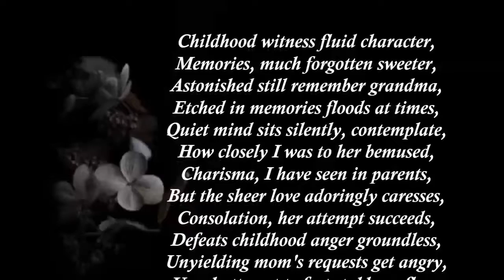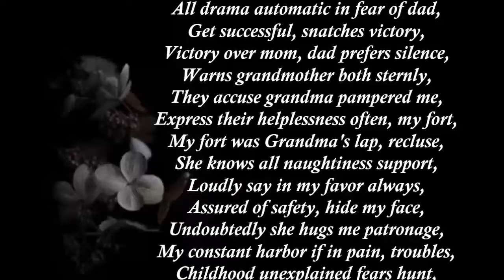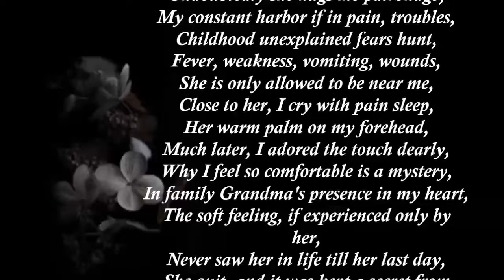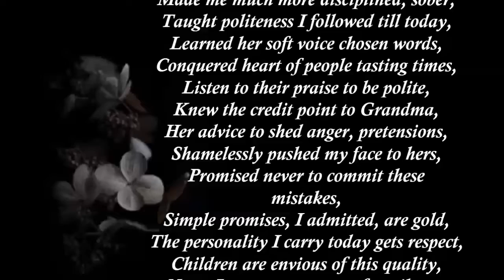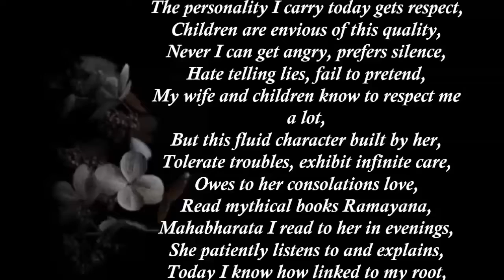UNFORGETTABLE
Childhood witness fluid character,
Memories, much forgotten sweeter,
Astonished still remember grandma,
Etched in memories floods at times,
Quiet mind sits silently, contemplate,
How closely I was to her bemused,
Charisma, I have seen in parents,
But the sheer love adoringly caresses,
Consolation, her attempt succeeds,
Defeats childhood anger groundless,
Unyielding mom's requests get angry,
Usual attempt to fast stubborn flees,
Mom runs after me, exhausted, sits,
Holding her head with palms look,
Her silence warns me of dad's beating,
Ultimate is a weapon to defeat by crying,
Laughs at myself, ashamed of the act,
So much anger sheathing visible,
All drama automatic in fear of dad,
Get successful, snatches victory,
Victory over mom, dad prefers silence,
Warns grandmother both sternly,
They accuse grandma pampered me,
Express their helplessness often, my fort,
My fort was Grandma's lap, recluse,
She knows all naughtiness support,
Loudly say in my favor always,
Assured of safety, hide my face,
Undoubtedly she hugs me patronage,
My constant harbor if in pain, troubles,
Childhood unexplained fears hunt,
Fever, weakness, vomiting, wounds,
She is only allowed to be near me,
Close to her, I cry with pain sleep,
Her warm palm on my forehead,
Much later, I adored the touch dearly,
Why I feel so comfortable is a mystery,
In family Grandma's presence in my heart,
The soft feeling, if experienced only by her,
Never saw her in life till her last day,
She quit, and it was kept a secret from me,
Never faced beating, anger, scolding,
Her sweet talks remain unique lingers,
Confess I disobeyed dad and mom,
Never could bypass her advice,
It never comes like warnings but request,
My effort was to obey wholeheartedly,
One condition that I couldn't tolerate,
Making her unhappy was impossible,
Dad was surprised by the hold Grandma got,
Made me much more disciplined, sober,
Taught politeness I followed till today,
Learned her soft voice chosen words,
Conquered heart of people tasting times,
Listen to their praise to be polite,
Knew the credit point to Grandma,
Her advice to shed anger, pretensions,
Shamelessly pushed my face to hers,
Promised never to commit these mistakes,
Simple promises, I admitted, are gold,
The personality I carry today gets respect,
Children are envious of this quality,
Never I can get angry, prefers silence,
Hate telling lies, fail to pretend,
My wife and children know to respect me a lot,
But this fluid character built by her,
Tolerate troubles, exhibit infinite care,
Owes to her consolations love,
Read mythical books Ramayana,
Mahabharata I read to her in evenings,
She patiently listens to and explains,
Today I know how linked to my root,
Missed her presence physically the most,
But she is only for me the unforgettable

Title of Poem: Unforgettable
Pen: Bijayananda Mishra
Date 3rd November 2022, Cuttack
@ Copywrite